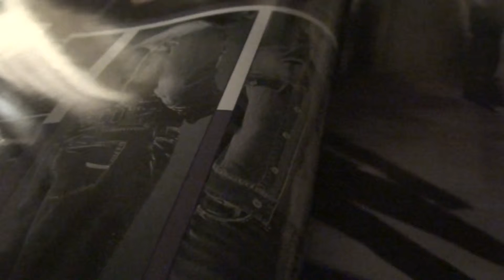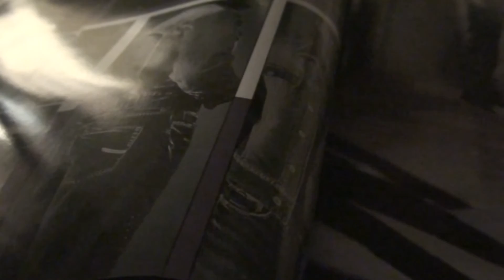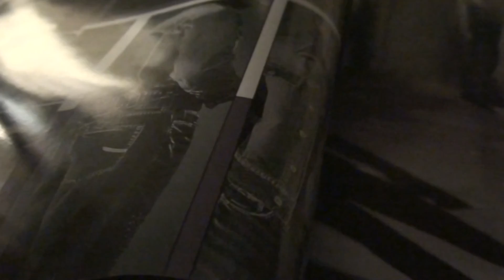MAYA RUINS MUSIC -JOHN BAKALIS-2012